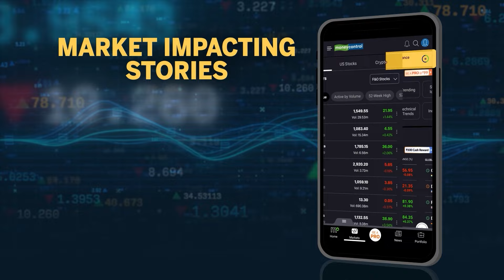“Rahul Gandhi’s Chinese guarantee vs Modi’s Bharatiya guarantee…” Amit Shah's sharp jibe at Congress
Home Minister Amit Shah took a dig at Rahul Gandhi while addressing a public rally in Telanagan’s Raigiri. Amit Shah said the elections are about Rahul Gandhi’s Chinese Guarantees vs Narendra Modi’s Bharatiya Guarantees.